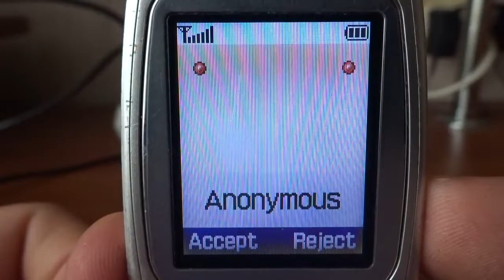Samsung sgh x460 incoming call